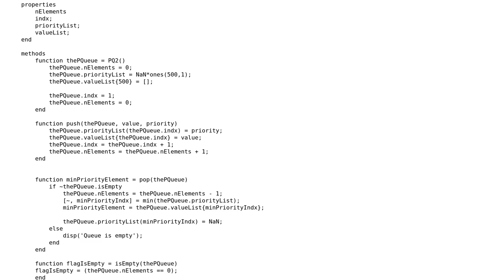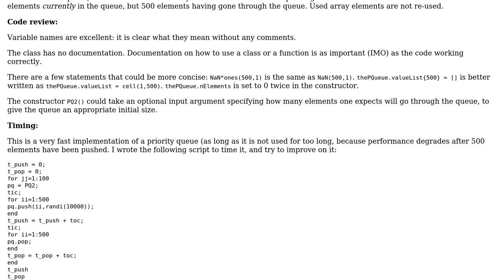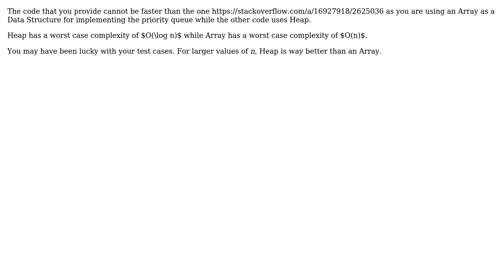Code Review: Simple Priority Queue (2 Solutions!!)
Code Review: Simple Priority Queue

With thanks & praise to God, and with thanks to the many people who have made this project possible! | Content (except music & images) licensed under CC BY-SA | Music | Images & others | With thanks to user SAM OnELA user Cris Luengo user ar13pit user Ali user 200_success and the Stack Exchange Network Trademarks are property of their respective owners. You are responsible for your own actions.